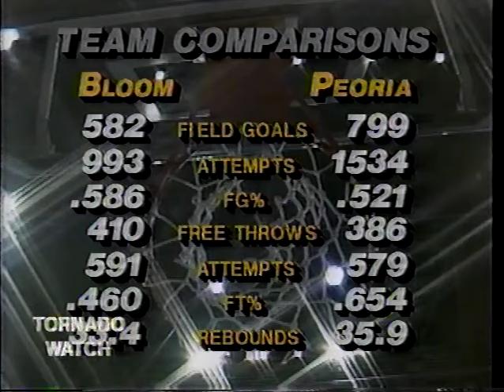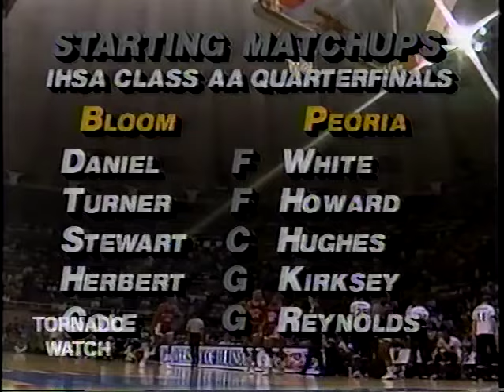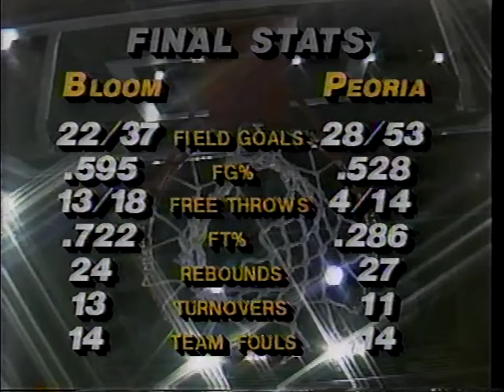1989 IHSA Boys Basketball Class AA Quarterfinal Game: Peoria (H.S.) vs. Chicago Heights (Bloom Twp.)